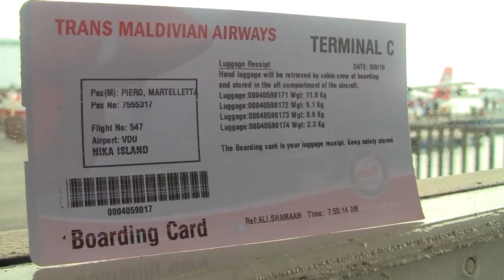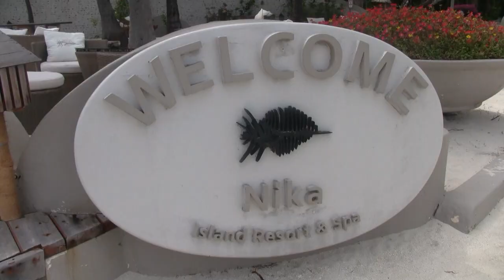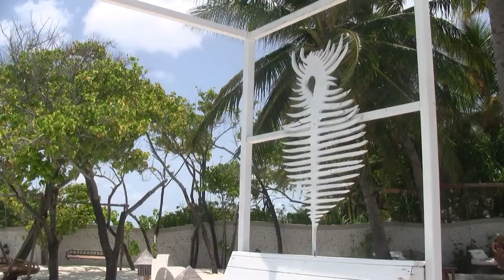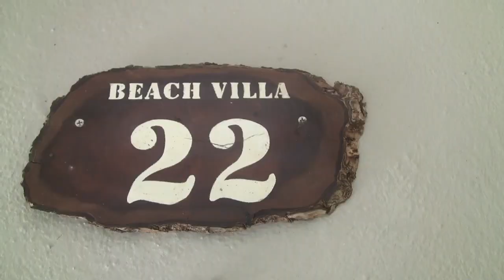Maldive 2018 - Nika Island Resort & Spa